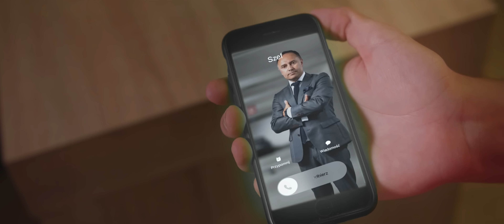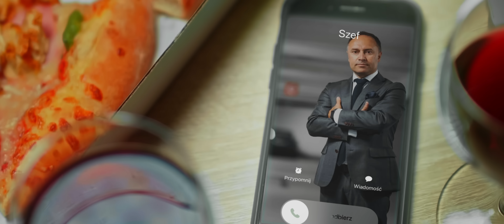SAMI SWOI - WE DWOJE - NOWOŚĆ DISCO POLO 2021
Koncerty, wesela media  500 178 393

Słowa, muzyka - Krzysztof Kamiński
Aranżacja - SAMI SWOI
Chórki - Milia
Nagranie wokalu , Mastering - Eden Studio
Realizacja Teledysku - Faster Media

Granie na czekanie - wkrótce

Tekst
WE DWOJE

Cześć kochanie
Pamiętasz jak to było?
Nasze pierwsze spotkanie,
Pierwsze czułe gesty
I ten pocałunek-
-Pocałunek pierwszy
Ty jesteś dla mnie
Lekarstwem na smutki
Każdy dzień z Tobą
Jest dla mnie za krótki
Dla Ciebie góry przeniosę
I wszystko zdobędę
Dla Ciebie byłem, jestem
I zawsze będę...

1 zwr.
Moja maleńka
Zawsze Cię będę nosił na rękach
Jesteś tak piękna jak..
Mała figlarka, wciąż uśmiechnięta
Ty skradłaś serce me
REF.
Schodami do szczęścia - we dwoje razem
Drogą do nieba - we dwoje razem
Przez wszystkie lata -  we dwoje razem
Do końca świata - na zawsze razem
2 Zwr.
W szczęściu, w miłości
Przy Tobie rankiem budzić się
Twój uśmiech ogrzewa mnie
Razem za rękę drogą do gwiazd
Dla nas nie liczy się czas